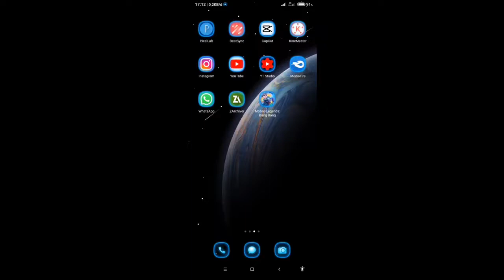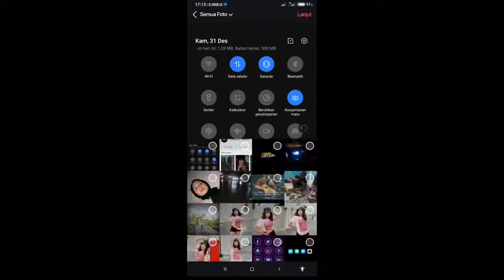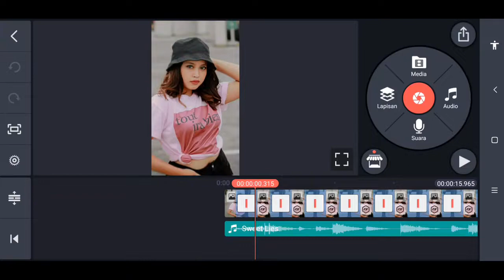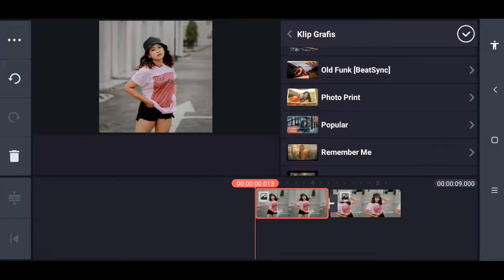Tutorial Menambahkan Klip Grafis dari aplikasi beatscyn ke kinemaster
Assalamu'alaikum wr.wb.

Ok guys kembali lagi dengan saya😁
Jika kalian suka dengan karya saya suport saya agar saya lebih semangat lagi untuk buat karya😉

🚞 Jawa Tengah - Cilacap
( Gas 4k jam tayang nya guy's🙏 ) 😁

Dilarang download sebelum tonton sampai akhir❗❗
🔰 DOWNLOAD BAHAN² Nya🔰👇
🚫 Dilarang reupload tanpa izin di komentar ❌ budayakan hargai karya orang 👍
          💠 Aplikasi yang saya gunakan💠
📥 Kinemaster pro: